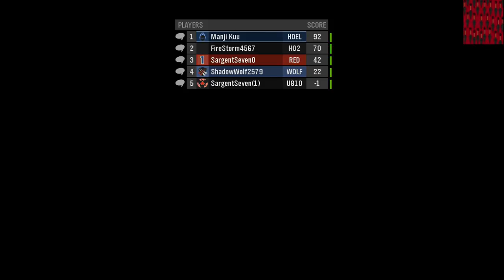Funky town swat training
Just most of us practicing and tormenting Sarge and his cuz.